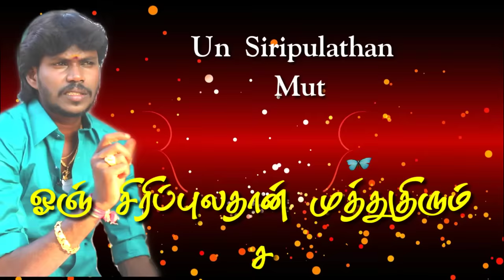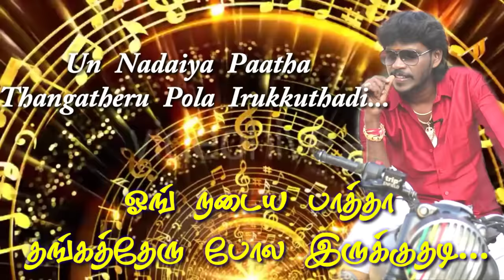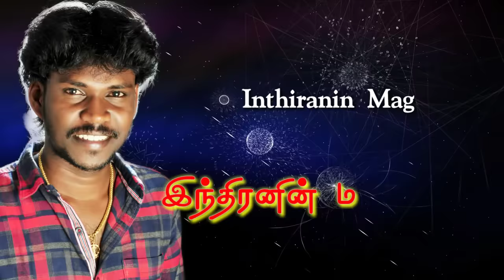Un Siripula Than | Official Lyrical Mp3 Song | By Anthakudi Ilayaraja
தொடர்புக்கு:
ஆந்தகுடி இளையராஜாவின் "இளையகானம்" கிராமிய பல்சுவை கலைநிகழ்ச்சி, காரைக்குடி 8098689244,
"ஜாய் மியூசிக்கள் ஸ்டுடியோ" "JOY MUSICAL STUDIO"  (ரெக்கார்டிங் தியேட்டர்)  காரைக்குடி 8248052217

SINGER: ILAYARAJA
LYRICS: ANTONY THASAN & SAMRAJ

Music Label - Saai Media

For streaming platforms
Contact - Saai Media

Music streaming platforms... India
 iTunes,  jio saavn,  gaana, wynk music, amazon,

International music steaming platforms...
Spotify, Deezer, KKBOX, Akazoo, joox, Shazam, itunes,

All song mobile network caller tune india..
Airtel, idea, jio, bsnl, Vodafone

International mobile network caller tune..
Digi, maxis, u mobile, celcon,

Wynk
on Wynk Music

on Wynk Music

on Wynk Music

on Wynk Music

on Wynk Music

on Wynk Music

on Wynk Music

on Wynk Music

on Wynk Music

on Wynk Music

on Wynk Music